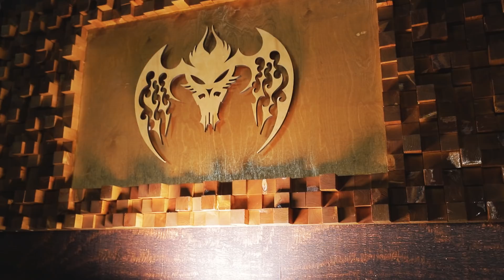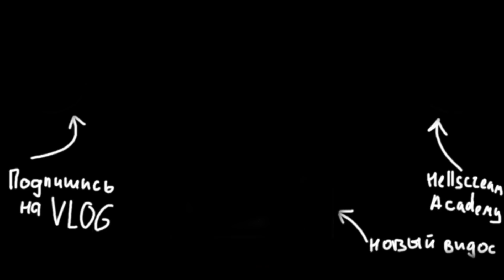КОМНАТА ДЛЯ ЗАПИСИ ВОКАЛА И ГОЛОСА OVER 9000 УРОВНЯ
Практически закончили подготовку вокальной комнаты для работы. И сегодня я уже начинаю запись вокала для нового альбома группы Дивул. Нужно было провести туда монитор, XLR и Jack наушники, и конечно же USB что б подключить клавиатуру и мышку с камерой.